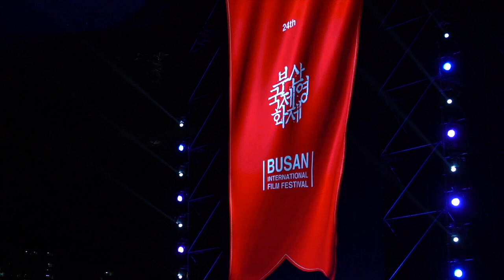RÒM - Những lời khen ngợi đến từ giới chuyên môn | Khởi chiếu: 25.09.2020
Lấy bối cảnh một khu chung cư cũ đang chờ giải tỏa tại Sài Gòn, Ròm kể câu chuyện về cuộc sống của những người dân lao động nơi đây. Họ đều chơi số đề với hy vọng kiếm được một khoản tiền lớn để đổi đời. Ròm là cậu bé làm “cò đề” để kiếm sống qua ngày, chuyên tư vấn cho người dân những con số may mắn để họ có cơ may trúng đề

RÒM là phim Việt Nam đầu tiên giành giải cao nhất tại LHP Quốc tế Busan

• Tên phim: RÒM
• Thể loại: kịch tính, hành động
• Đạo diễn: Trần Thanh Huy
• Diễn viên: Trần Anh Khoa, Anh Tú Wilson, Wowy, Cát Phượng, Mai Thế Hiệp, Thanh Tú, Hải Triều…
• Sản xuất: HKFilm
• Phát hành: CJ HK Entertainment
• Dự kiến khởi chiếu: 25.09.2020